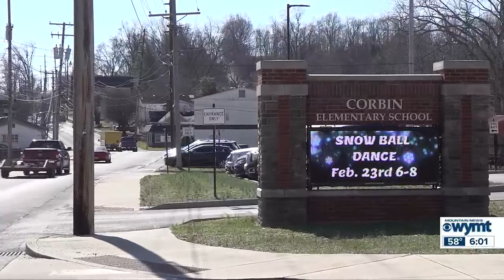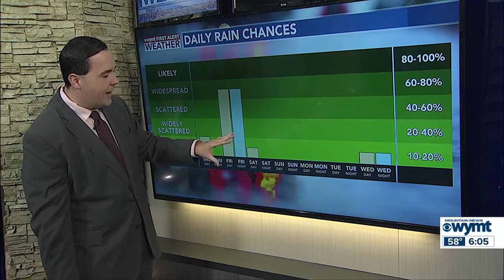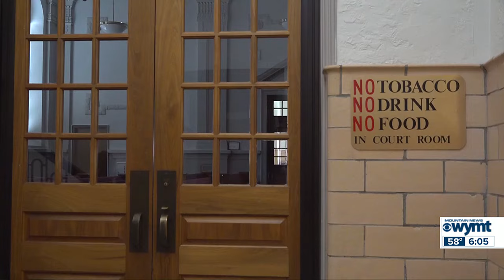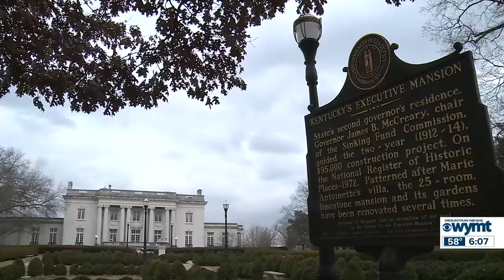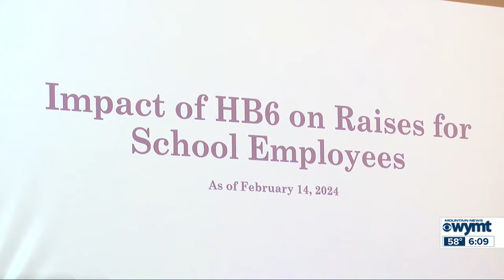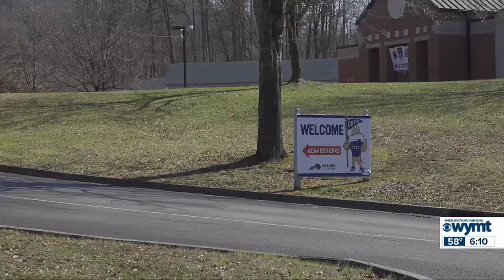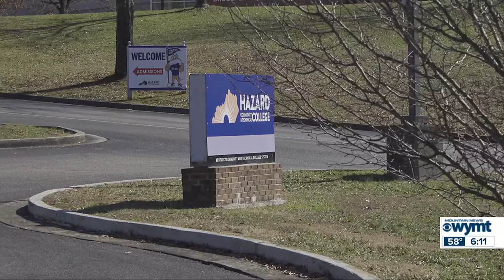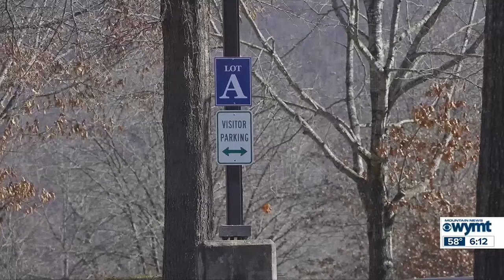WYMT Mountain News at 6 p.m. - Top Stories - 2/14/24